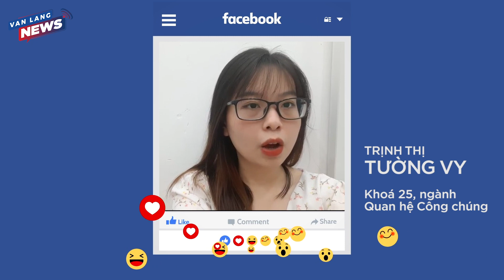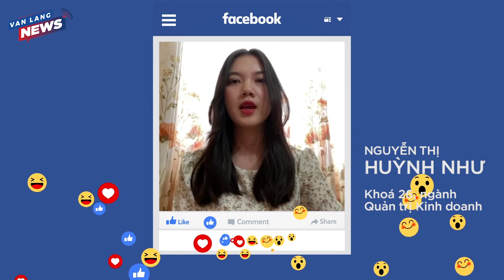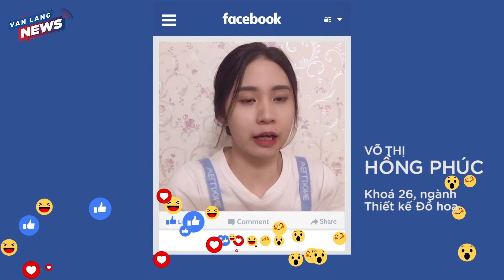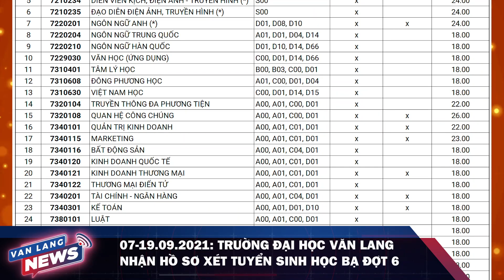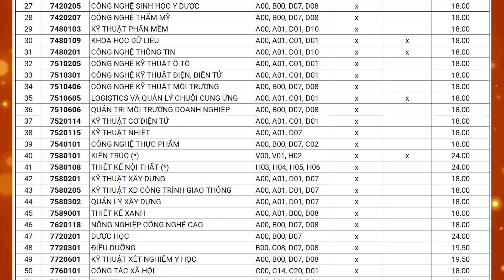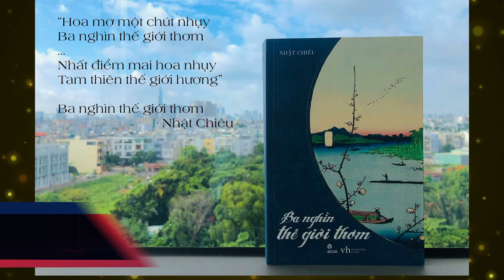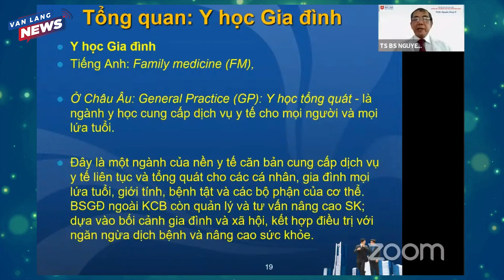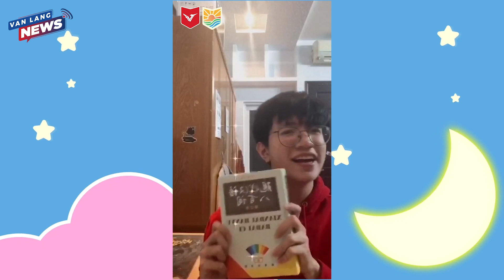VANLANG NEWS #11 | BẢN TIN TUẦN 12.09.2021